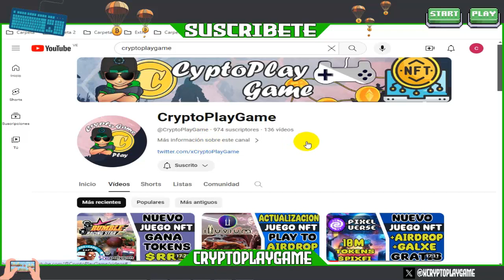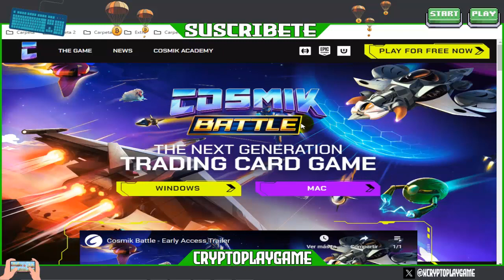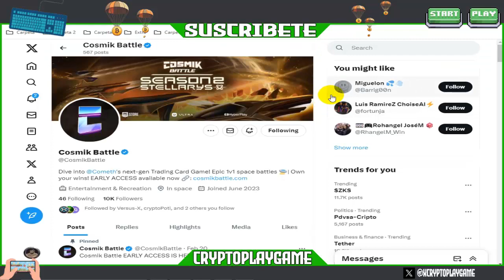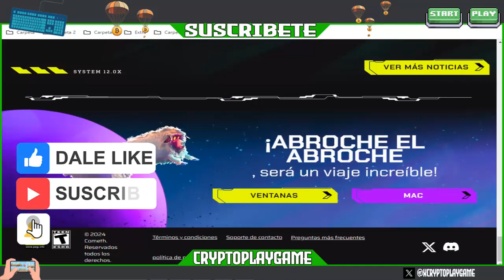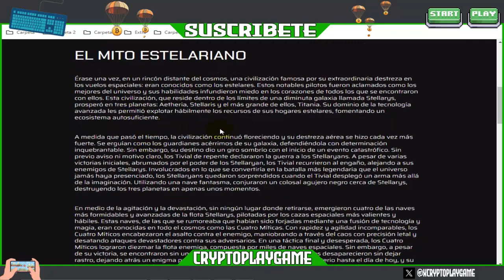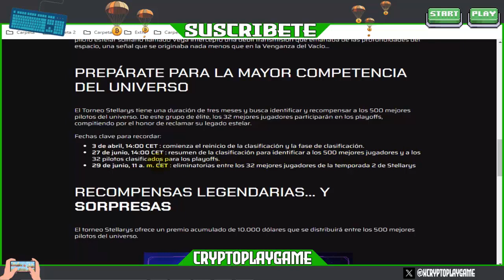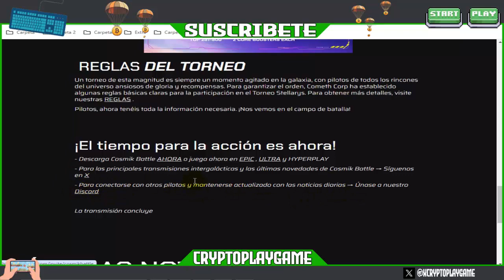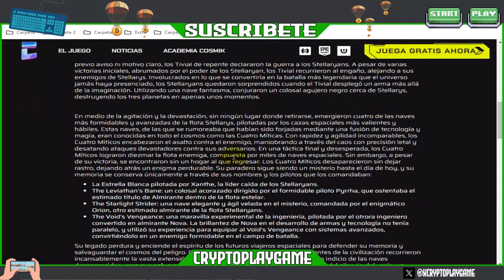🚀COSMIK BATTLE🚀 NUEVO JUEGO NFT DE CARTAS 🔥 GANA USDT EN SU TORNEO CON UNA POOL DE 10.000$ 🤑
Bienvenidos a mi Canal "ṤʋṣċƦȋɓɜŧɜ"  Hola amigos aca les traigo un Nuevo juego NFT de cartas y estrategia donde estaremos participando en torneos semanales y tambien un Mega Torneo activo con una Pool de 10.000$ USDT 🤑 espero les guste el video

⚠️ ¡Advertencia! ⚠️

                                      (0 0)
                         --oOO- (_) ---oOO--
                                  ooO Ooo
sεяα dεnunciαdα.